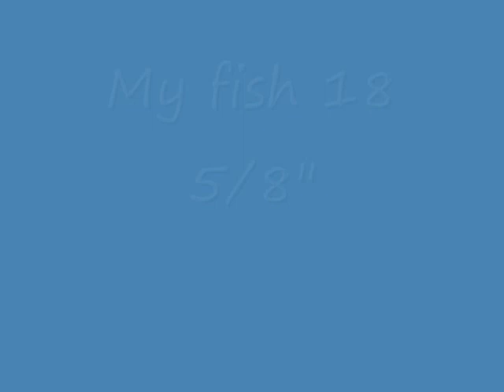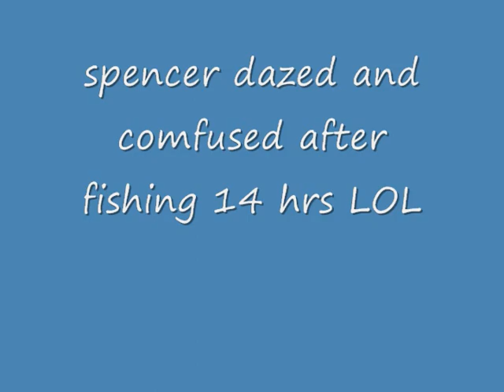2008 Grand River Bass derby pics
grand river bass pics